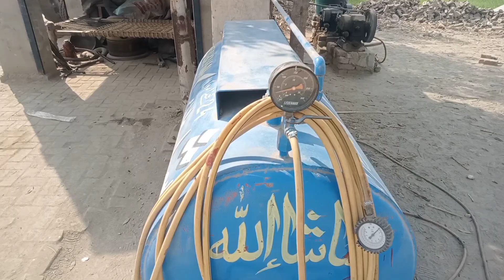Tubewell irrigation | 2 Peter Diesel Engine Running On Air Compressor Machine | Malik Sami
Air Compressor Machine Working On 2 Peter Diesel Engine tubewell irrigation
Malik Sami
In This Video A 2 Peter Diesel Engine Working On Air Compressor Machine a Idea Of Local Person it's a Domestic Technology Wonder full Machine
animal mix channel
Peter Engine Working
mozzam Saleem
peter Diesel engine smoke
Peter duhwan jatt movies